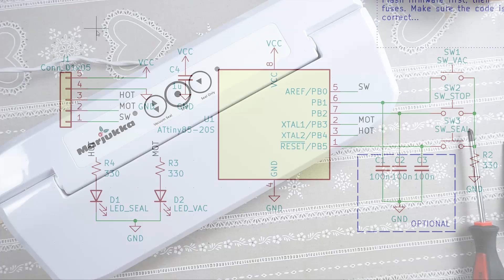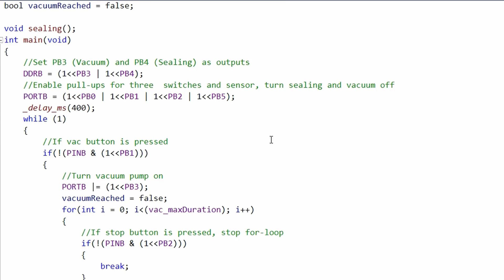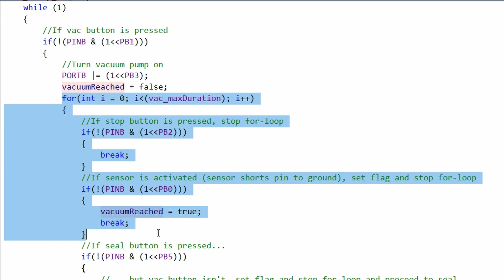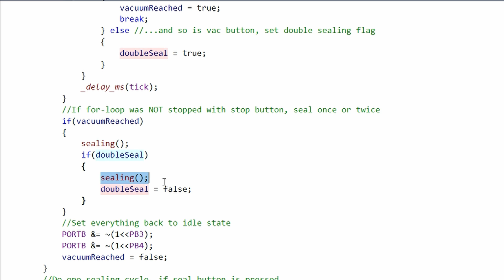How I Made My Vacuum Sealer Seal Bags Perfectly Every Time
Vacuum sealer with custom timer makes more reliable seals.

I got used vacuum sealer. After some tests, it mostly worked but every now and then the sealed bag had a leak. It's often caused by a wrinkle or contamination (moisture from food) in the bag. Running the sealing twice on the same spot fixes this issue.
My problem was cheap, poorly wrapped rolls that have wrinkles. Sealing same spot twice indeed helps with this. Originally this vacuum sealer made me wait 20 second between two seals. I designed a custom timer PCB that works like the original, but adds double sealing function and reduces the minimum time between two sealing operations. Double sealing takes under 10 seconds and makes perfect seals every time.

0:00 Intro
0:27 Problem
0:50 PCBWAY.COM
1:08 The problem: Why? How to prevent?
1:25 Custom timer mod?
2:05 Demonstrating new feature
2:52 HARDWARE / SCHEMATIC
3:50 SOURCE CODE (EXPLAINED)
5:40 Outro